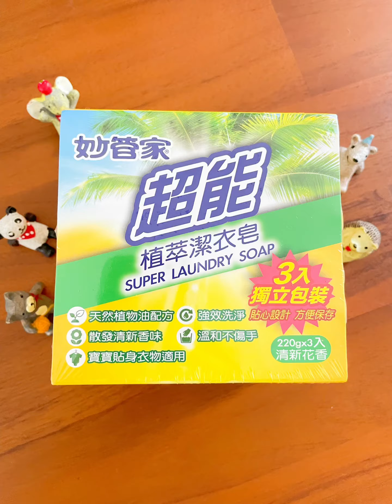妙管家超能植萃潔衣皂不傷手、朵朵可自己洗襪襪！